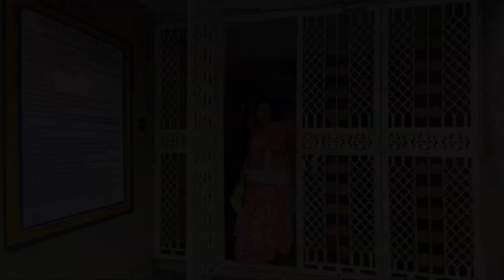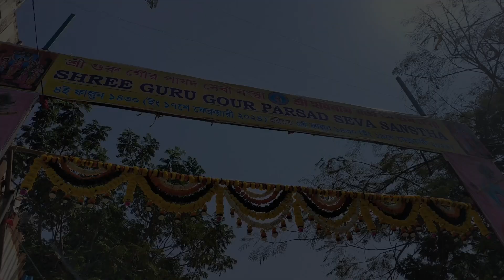দেশের মতো এখানেও হল/Harinaam Mahajagga vlogvideo mumbai mirabhayander gourangosundar chokroborti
দেশের মতো এখানেও হল/Harinaam Mahajagga vlog video#mumbai mirabhayander gourangosundar chokroborti